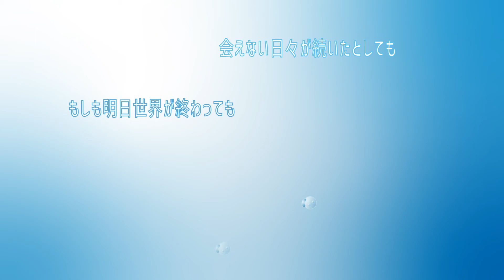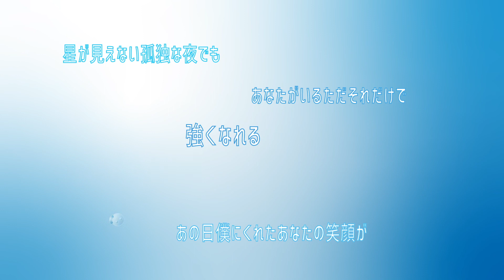【男性が歌う】あなたがいることで /Uru 〈Cover by Hashiguchi Ryuga〉【Lyrics Video】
人はきっと、誰かがあるから強くなれるのでしょう。
そんな大切な人を想って。。。
今回はTBS系2020年1月期〜3月期ドラマ
日曜劇場 テセウスの船の主題歌となっていた
Uruさんの〈あなたがいることで〉をワンコーラス歌わせていただきました。

素敵な音源をこちらよりお借りしました。
キーを合わせるため、#2 (+2)しております。